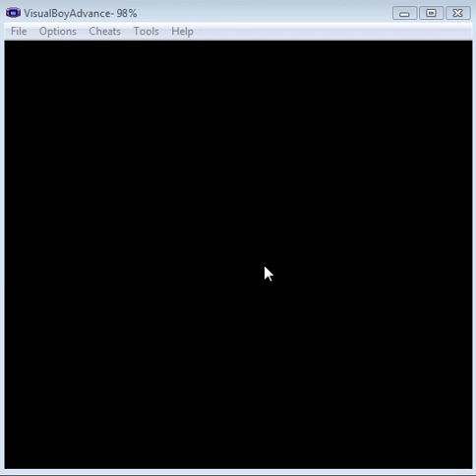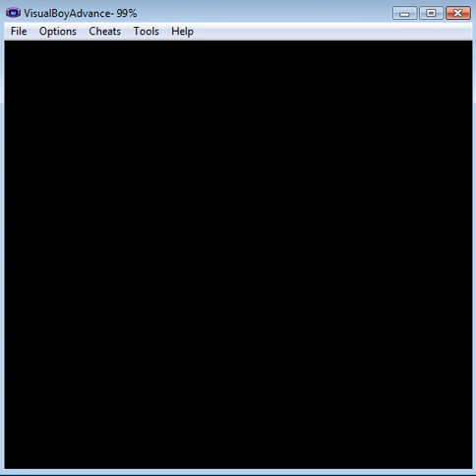Final Fantasy 4 Advance Solo Cecil Run #6- The Old Man And The Waterway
In this episode, we find Rosa in poor health, reach and explore the Underground Waterway, and meet Sage Tellah.